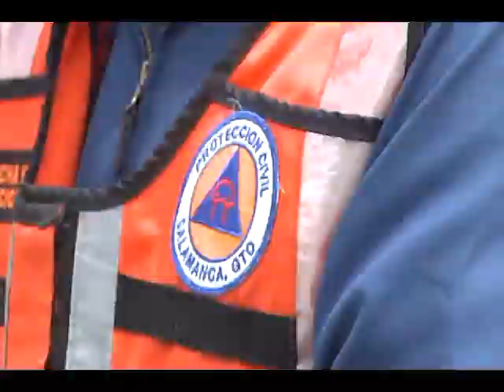Bajio Noticias - Se eleva río Lerma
Personal de protección civil de Salamanca, realiza recorridos en drenes, canales y en el río Lerma para revisar los niveles de agua y prevenir desbordamientos.